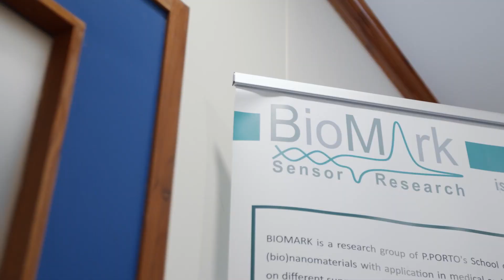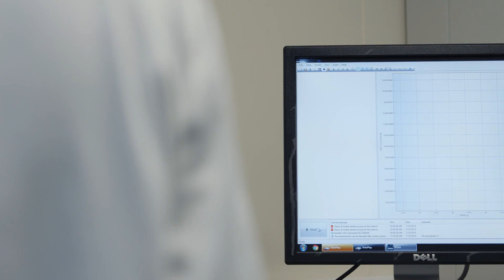Grupo BioMark - Sensor Research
O Grupo BioMark - Sensor Research é um dos 9 grupos do CEB e está associado à Unidade de I&D externa do CEB.

Coordenada pela Professora Maria Goreti Sales, a investigação do grupo visa o desenvolvimento de (bio)nanomateriais para aplicação nos setores médico e industrial, nomeadamente biossensores.

Estes materiais de natureza biomimétrica são reconhecidos amplamente como anticorpos plásticos, dimensionados por impressão, e pela sua interface direta ou indireta com superfícies sensoriais.